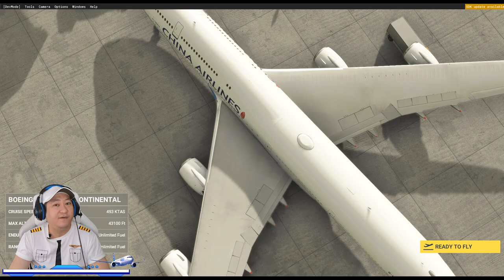CHINA AIR 611 - MELEDAK DIANGKASA 225 TEWAS TAK BERSISA - Microsoft Flight Simulator 2020 Indo #134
CHINA AIR 611 - MELEDAK DIANGKASA 225 TEWAS TAK BERSISA - Microsoft Flight Simulator 2020 Indonesia - Part 134 deskripsi :

Selamat datang di Special episode ke 134 Microsoft Flight Simulator Indonesia dan Selamat datang di penjelajahan bersama CHINA AIR 611 yang menewaskan 225 penumpangnya di tanggal 25 MEI 2002 yang luar biasa menegangkan dan penuh misteri serta menjadikan ini insiden Internasional karena pesawat ini meledak diatas angkasa tepatnya Teluk Taipei, dekata Pulau Penghu  dan seluruh pesawat terbakar tak tersisa.
Kita akan menguak lokasi sesungguhnya Jatuhnya pesawat CHINA AIR 611 ini.
Mantab pokoknya.

Video Penerbangan singkat ini sengaja dibuat untuk merasakan bagaimana merasakan sensasi terbang melintasi daerah Selat Taipei, Taiwan dengan Pesawat CHINA AIR 611.
WOHOOOOO.
Mari kita sama sama nikmati perjalanan ini dari udara versi Microsoft Flight Simulator 2020 Indonesia.
Pokoknya jangan sampai nonton separuh separuh...Serius.
Yang pengen tau cara mainnya wajib tonton Part 134 ini.
SERUUUUUU BANGETTSSS.
Simak Gameplay Storynya versi Steam terbaru 2020 ini...
Lets Goooo. !!!

Game ini adalah karya dari Xbox game Studios

Infraction : Deep Night
Infraction : Science